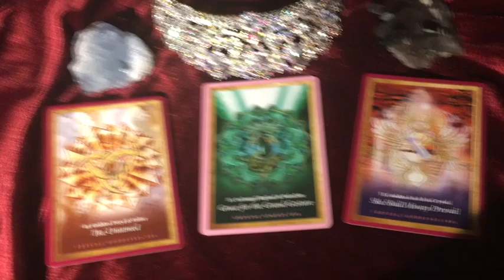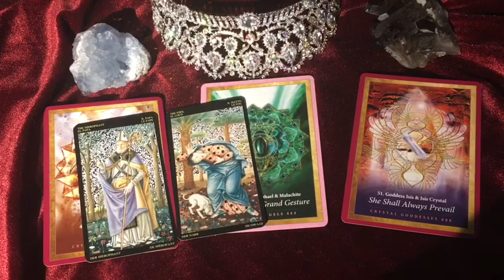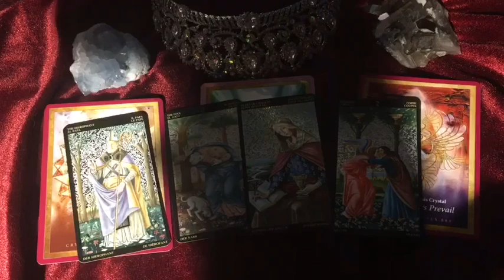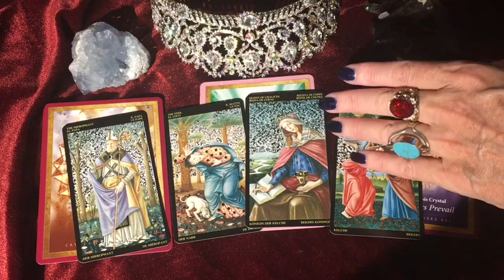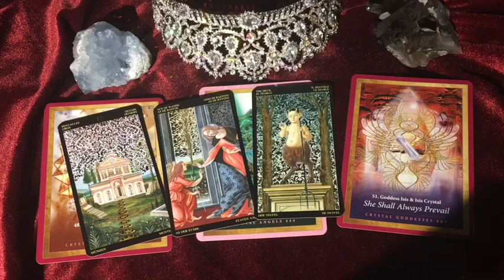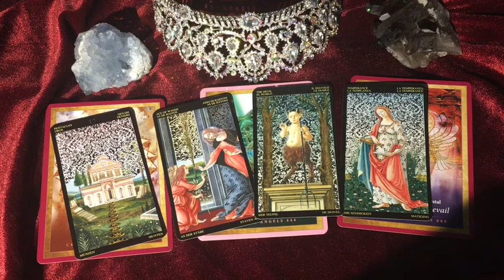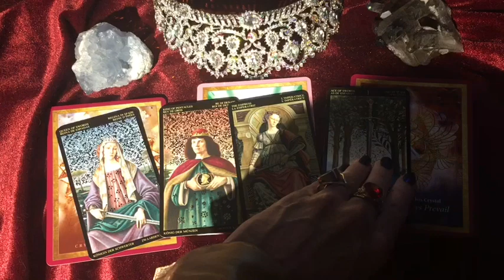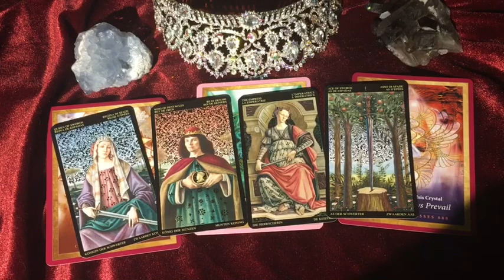A Whole year of predictions ... Love/career/travel/family pick a card🎡